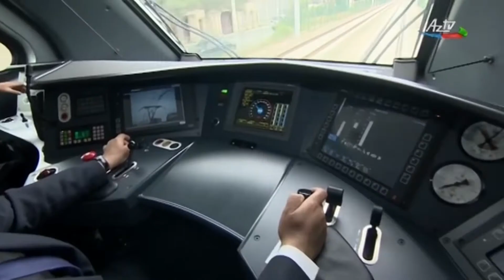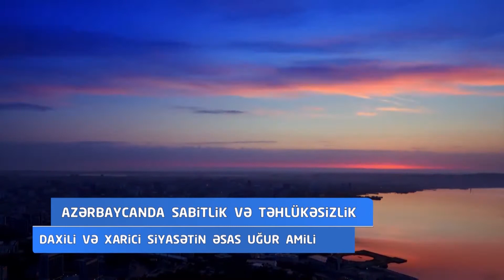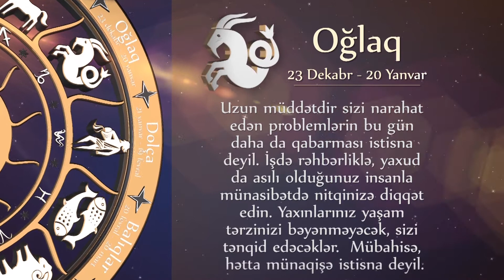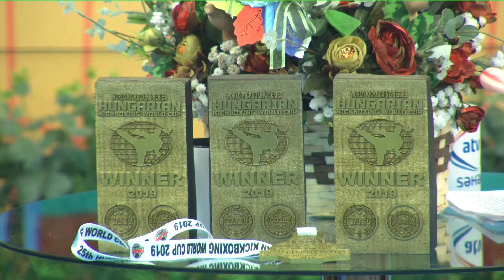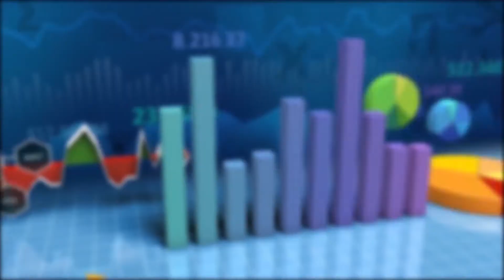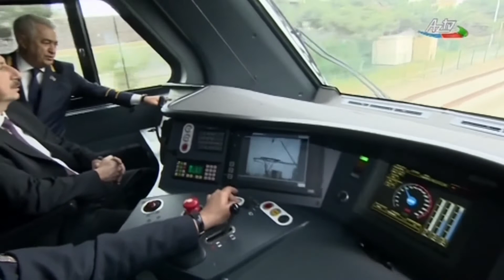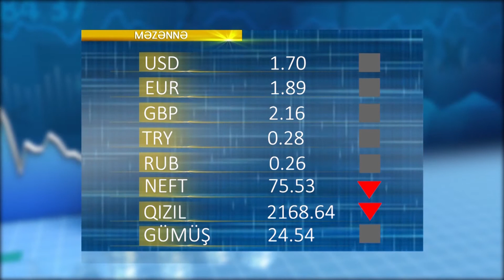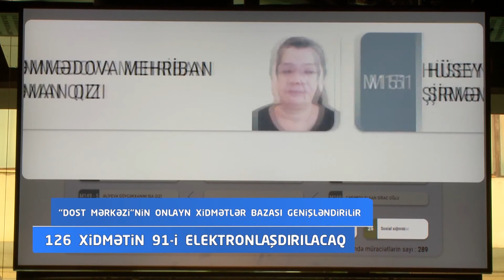ATV səhər (22.05.2019)